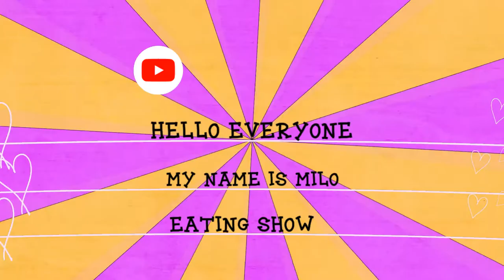Eating show brunch BBQ Chicken Sticky Rice and Fresh Spring Rolls/Mukbang street food Thai.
Eating show BBQ Chicken/Milo_WondeBoy
Eating show Sticky rice/Milo_WonderBoy
Mukbang BBQ Chicken/Milo_WonderBoy